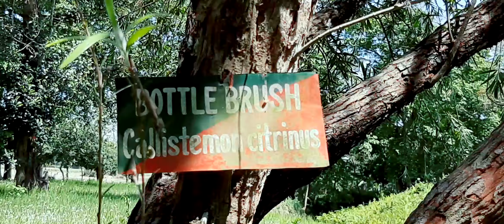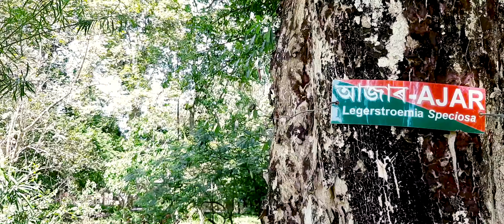Jokai Botanial Garden | Most Peaceful Place In Dibrugarh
Jokai Botanical Garden is spread over a region at 12 km from Dibrugarh town. Aside from the storage facility of germplasm of a portion of the profitable and imperiled types of vegetation of this locale, the middle is a features flower biodiversity of the district. The different zones of this middle incorporate Orchid house, Medicinal and sweet-smelling plants plot, Rainforest example plot, a water lake and so on. Added attractions to visit this greenhouse are Elephant ride to have a diagram of the extravagance of Jokai Reserve Forest. Jokai Reserve Forest famous for transitory winged animals. It is one of the best place in this city.